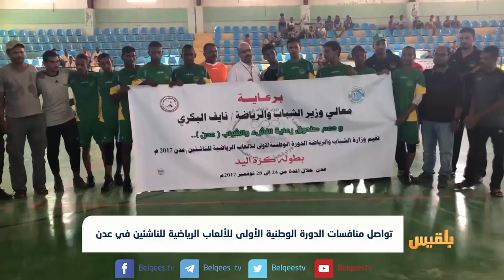تواصل منافسات الدورة الوطنية الأولى للألعاب الرياضية للناشئين في عدن | تقرير: آدم الحسامي